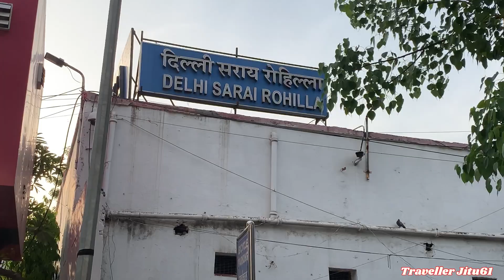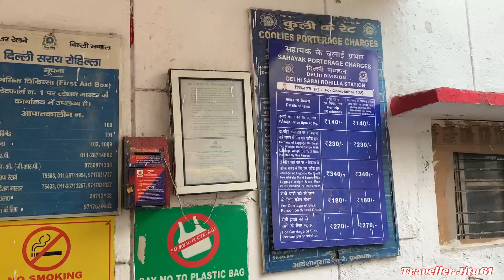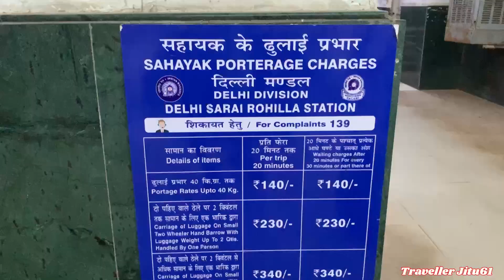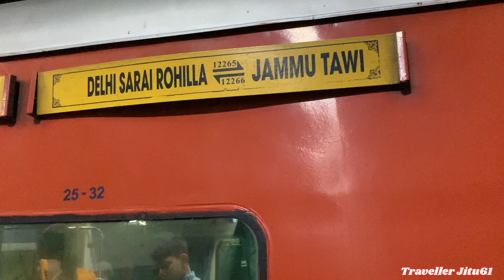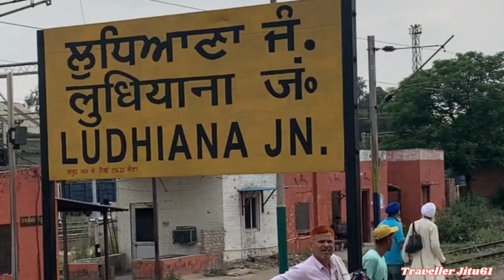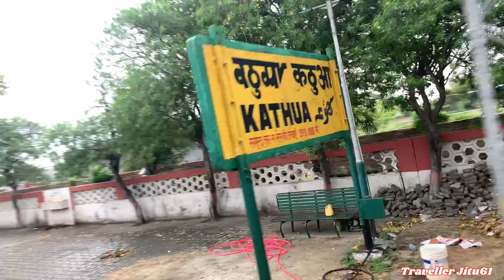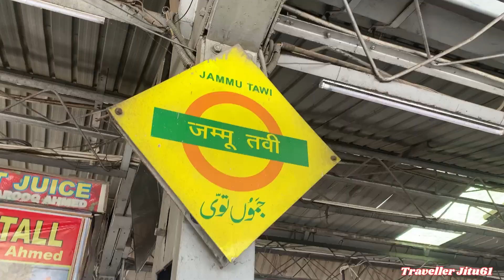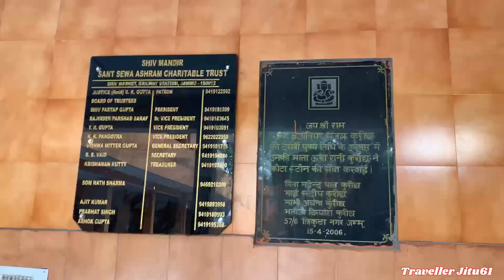TRAIN JOURNEY by Jat Duronto Express | Delhi Sarai Rohilla to Jammu Tawi | Traveller Jitu61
Please be with me.

Regards,

Traveller Jitu61